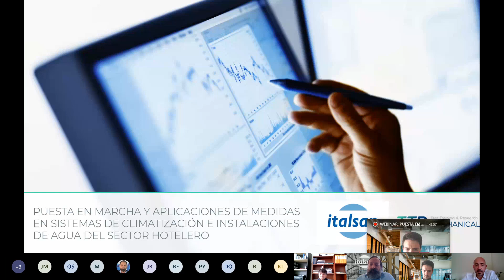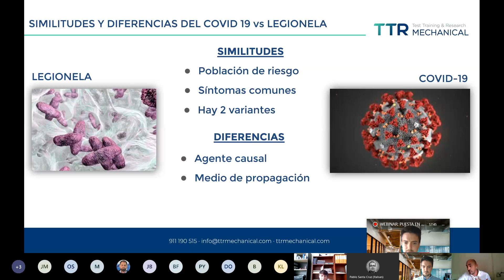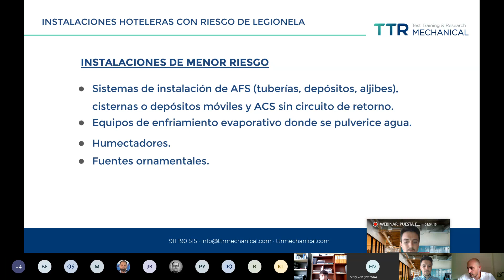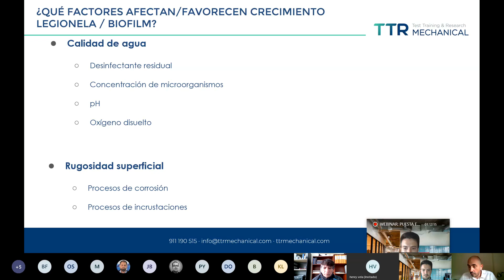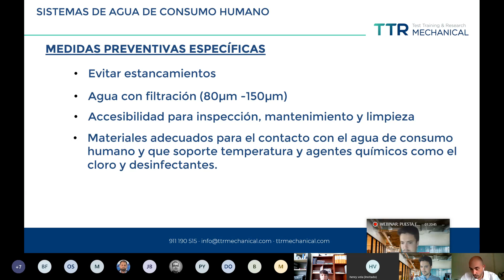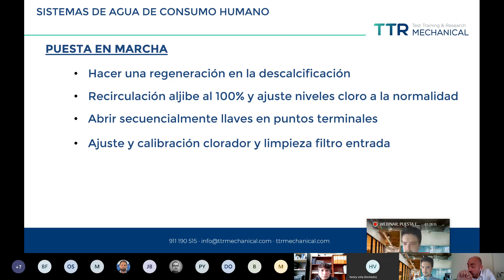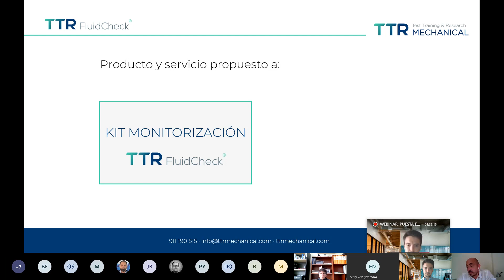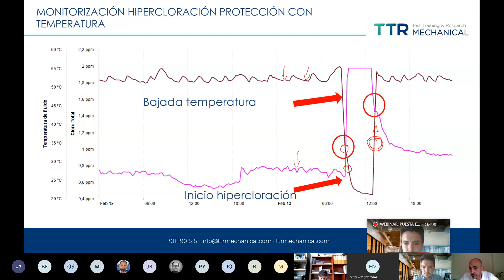WEBINAR ITALSAN: PUESTA EN MARCHA SISTEMAS DE CLIMATIZACIÓN E INSTALACIONES DE HOTELES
italsan, empresa especializada en la fabricación, distribución y servicio post venta de sistemas termoplásticos para las instalaciones de plomería y climatización con especial presencia y referencias en el sector hotelero, junto a la firma TTR Mechanical organizan el webinar gratuito sobre la consideraciones y medidas a tomar en las instalaciones en la nueva etapa de reapertura.

Los hoteles y establecimientos turísticos se han visto obligados a un largo periodo de inactividad debido a la situación generada por el Covid -19 y uno de los efectos importantes es la llamada “parada técnica” de sus instalaciones.

Durante el cierre prolongado de las instalaciones de agua caliente y fría sanitaria las canalizaciones responsables de la conducción del agua a diferentes rangos de temperaturas pueden haber sufrido desarrollos biológicos no deseados.

Se deben tomar medidas adecuadas para la puesta en marcha segura de los sistemas de climatización y agua y minimizar los riesgos de contagio por legionela.

Ante el nuevo escenario de reapertura de los hoteles es importante la puesta en marcha de las instalaciones de fontanería, climatización, ventilación, etc., de una manera adecuada y segura.

Qué aprenderás
Los puntos a desarrollar en el webinar son:

Efectos de la parada técnica de las instalaciones del hotel.
Minimizar los riesgos de contagio por legionela.
Puesta en marcha de las instalaciones de fontanería, climatización, ventilación, etc., de una manera adecuada y segura.
Recomendaciones para una reapertura segura y con la máxima salubridad para los clientes.